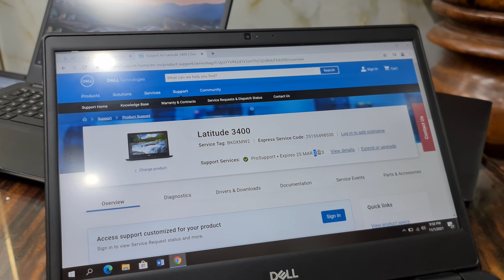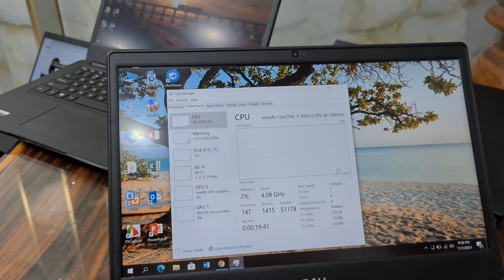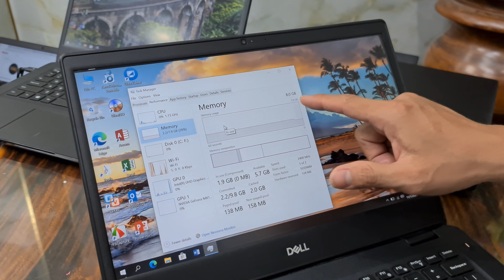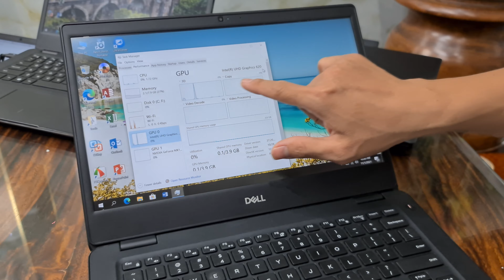Dell Đồ họa Latitude 3400 | Core i7 8565, RAM 8GB, SSD NVME 256GB, VGA MX130, 14" Full HD IPS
Dell Latitude 3400 | Core i7 8565, RAM 8GB, SSD NVME 256GB, VGA MX130, 14"  Full HD IPS

Laptop doanh nhân cơ động mỏng nhẹ, phục vụ giảng dạy, học tập, học online, thiết kế đồ họa tầm trung, cân nặng 1,67kg di động rất tiện. Dell Latitude 7390 14 inch Full HD ips  có phiên bản  i7 xử lý mạnh mẽ

Dòng máy doanh nhân nhẹ và cứng cáp bởi thiết kế chắc chắn, máy nhẹ 1,67KG , không những đẹp mà còn pin trâu, xài bền và rất ổn định xử lý đồ họa tầm trung tốt

💥Dell Latitude 3400 Core™ i7 -8565u RAM 8GB và 16GB RAM SSD  256GB M2 tốc độ nhanh,  14 inch Full HD IPS 1920 x 1080 cảm ứng, VGA HD 630💸 Giá 15trxx vnđ 💸 💯 Trả Góp Dễ Dàng 💯

Cấu hình: Dell latitude 3400
CPU
- CPU: Intel® Core™ i7 - 8565U ) (8M Cache), 1.8 Ghz up to 4.6 Ghz

RAM: 8 GB DDR4 2400 MHz lên tối đa RAM 32GB

Ổ cứng: 256 GB SSD M2 ( có thể lên 512, 1TB, 2TB

Card đồ họa: Intel® UHD Graphics 620

Màn hình: ( Dell latitude 3400) 14 inch Full HD IPS cảm ứng 1920x1080 đẹp

Tình trạng: Like new 98- 99% còn bh hãng dell 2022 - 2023

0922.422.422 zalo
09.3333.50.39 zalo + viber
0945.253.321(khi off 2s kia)